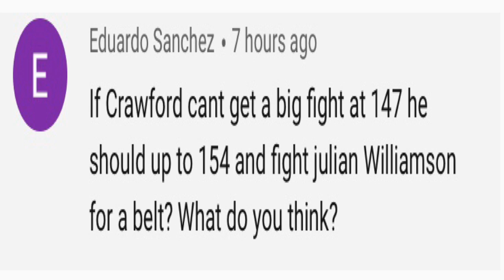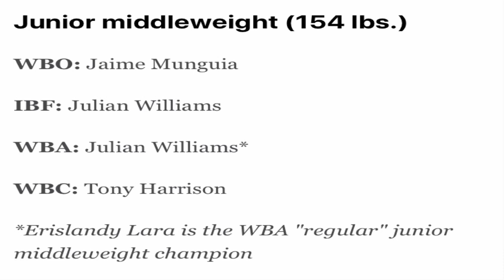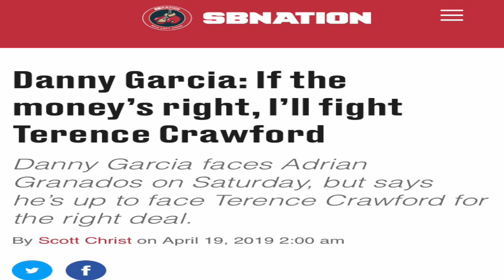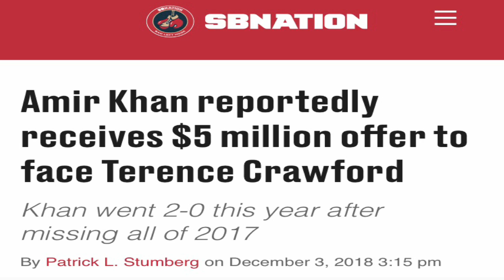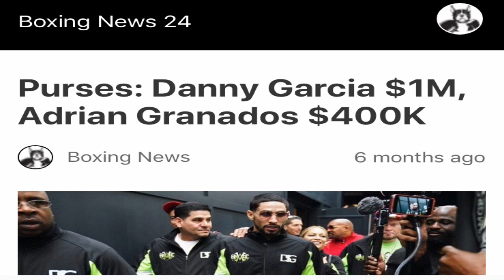Should Terence Crawford move to 154 for BIG fights ?? Q&A Series